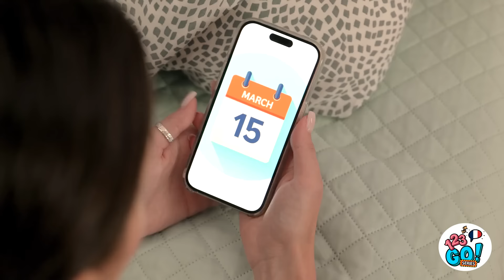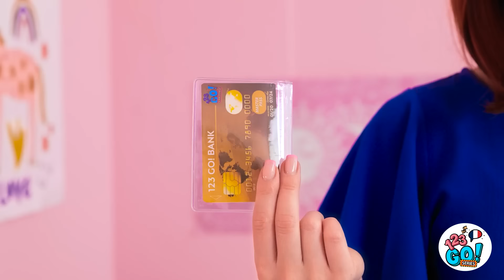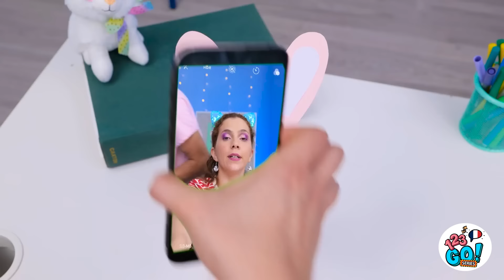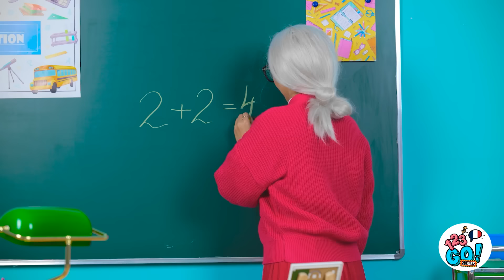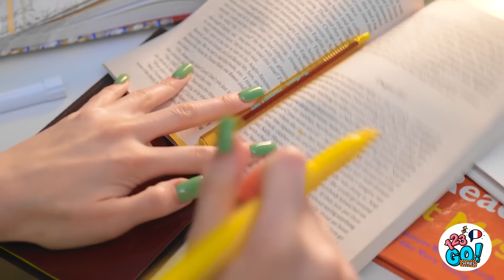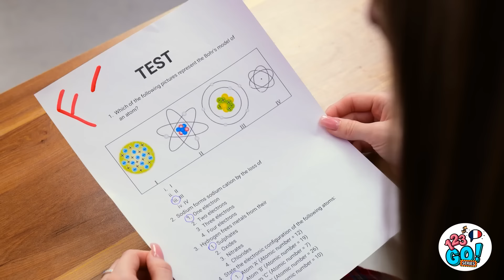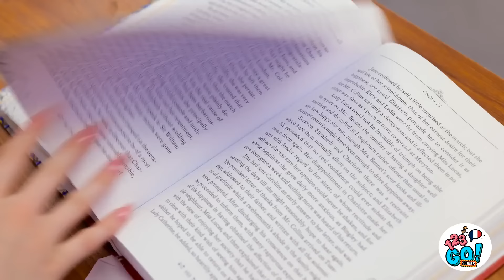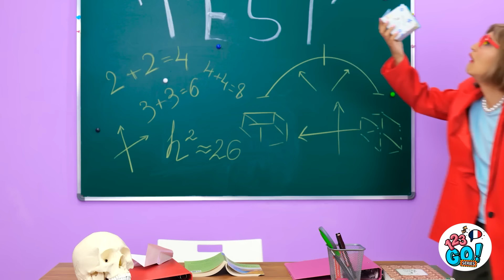ADORABLES CRÉATIONS EN CARTON || Astuces de parentalité cool & idées DIY géniales par 123 GO! Series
Les bricolages en carton sont la manière ultime d'exprimer votre créativité tout en respectant votre budget et l'environnement. De plus, vous pouvez enfin faire bon usage de toutes ces boîtes au lieu de les entasser dans votre placard. Regardez cette vidéo drôle pour en savoir plus !